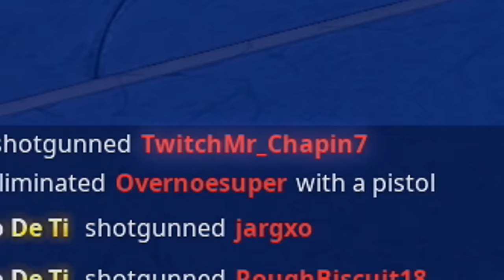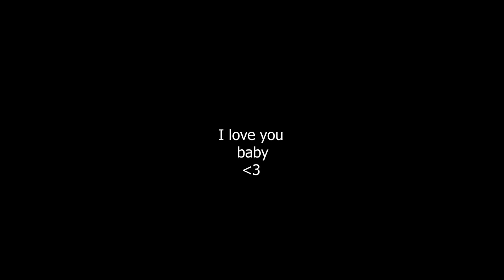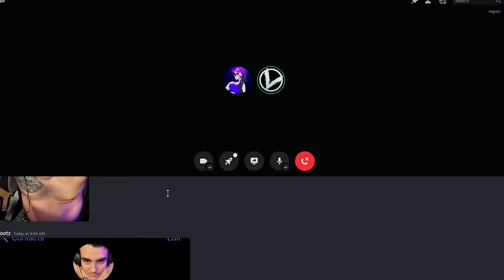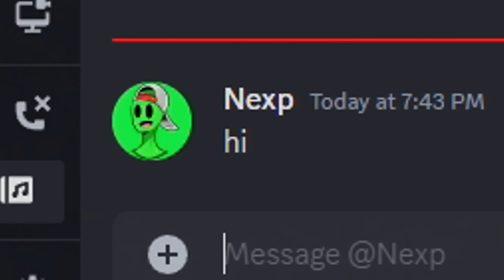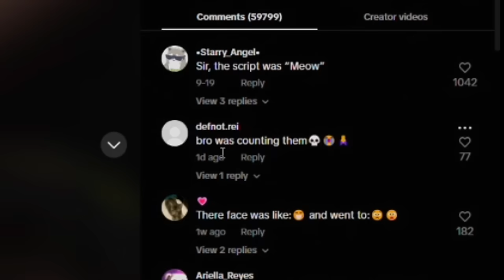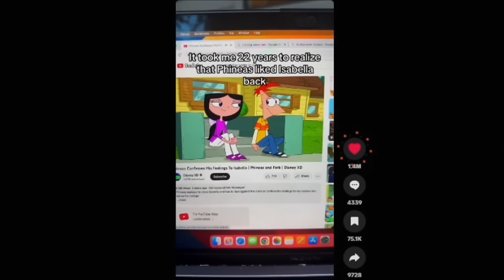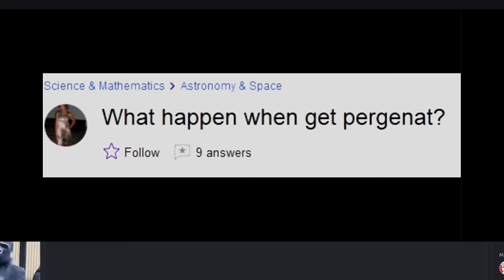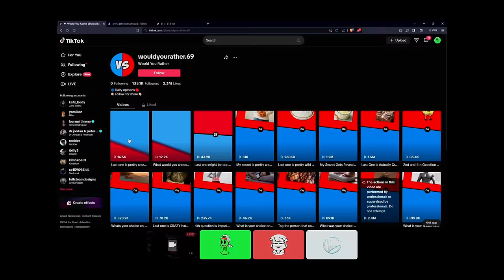These Dark Jokes are getting out of hand..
Leave a like on the video if you laughed more than 3 times throughout the video.

Use code VOOTZ in the shop!